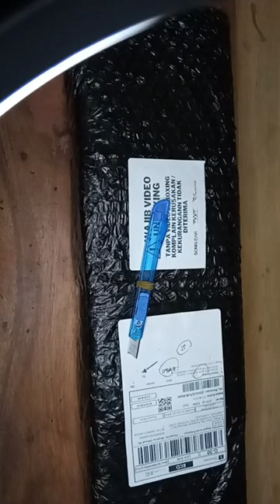Unboxing Keyboard Alcatroz XC-1000 Spill Proof Gaming Keyboard + Mouse | XIDNAX Family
Alcatroz XC-1000 Spill Proof Gaming Keyboard + Mouse Combo 9 Backlight

XIDNA | XIDNAX Family | Berbagi Semua Yang Kami Inginkan

Equipment  Specification :
Laptop Asus A456U 14"

Dekstop
Motherboard Acer M5910
Processor Intel(R) Xeon(R) CPU X3470  @ 2.93GHz, 2934 Mhz

Wondershare Filmora SCRN